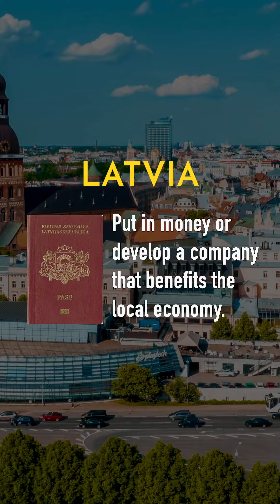5 Easiest Ways For Investors to Get EU Citizenship | Fortune Group Global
Here we give you a list of some of the easiest ways to get started on your EU citizenships.

While some EU  countries have a difficult and tough citizenship process, others are not strict and offer you some of the easiest routes to citizenship. Rather than paying more for Citizenships and lengthy processes entrepreneurs may prefer to spend less by investing into a startup business and getting enroute for EU citizenship. All these processes might not be the fastest ways but they definitely are one of the easiest with good returns. So we recommend you to get your EU processes

Adil Sami
Fortune Group Turkey

▶️ Our Core Services:

• Our Core expertise is Property Investment
• Property Management
• Business investment
• Mergers and Acquisitions
• Property Furnishing - interior designing